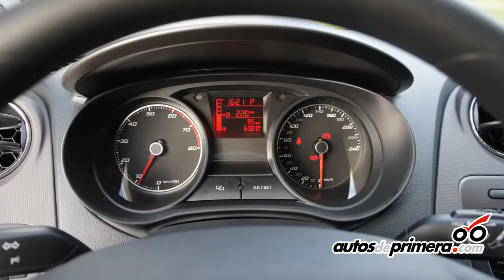SEAT IBIZA 2013 se renueva la familia Ibiza en Colombia